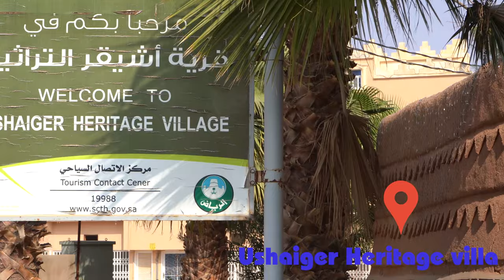Ushaiqer Heritage Village | Place to visit in Saudi | indian everywhere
Ushaiqer (Arabic: أشيقر) is a small village near Shagra in Saudi Arabia. It is 200 km (120 mi) north-west of Riyadh.

Ushaiqer is one of the oldest towns in the Saudi region of Najd and it was a major stopping point for pilgrims coming from Kuwait, Iraq and Iran to perform Hajj or Umrah. It was originally known as A'ekel but the name was eventually changed to Ushaiqer. It was changed because the town is bordered by a small mountain north of the village. The mountain is red in colour, yet locals said it was blonde simply because red and blonde were used interchangeably in the old days. Ushaiqer means the "Small Blonde", which is a description of that particular mountain.

Normally I like to travel abroad but due to travel restrictions nowadays I am travelling within Saudi
On my channel, you will get all the tips and tricks for travelling in a budget.

Sony Zv1
Joby gorillapod 1k kit
Memory cards
Stabilizer mount holder for Gopro hero
GoPro battery